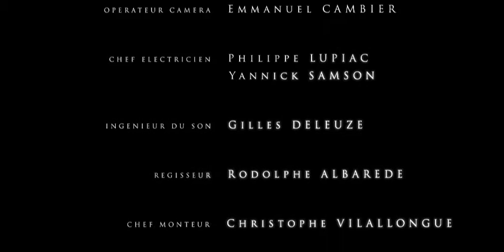Atout France Trailer style film